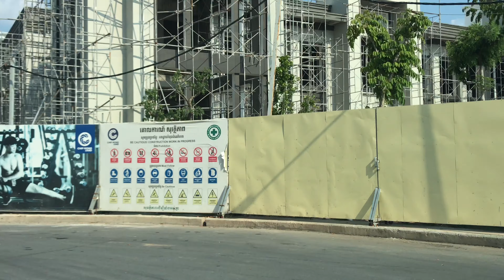CHIP MONG CITY IN SOUTHERN PHNOM PENH │CAMBODIA